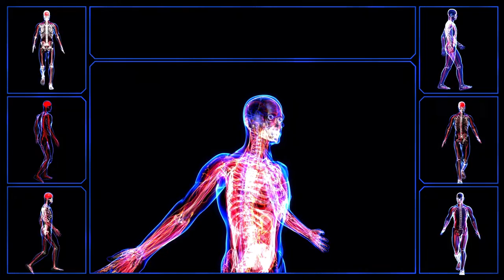Engineer Yourself The Way You Want | Create a Blissful Chemistry with Inner Engineering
stress is not a natural part of your life

stress comes from your inability to manage your own systems well this human mechanism is a complex machine the most sophisticated technology on the planet is here you try to operate this without even reading the user's manual well then it's hit and run all the time being happy unhappy stressful tranquil in agony or ecstasy everything has become accidental when you live accidentally anxiety becomes natural this one thing we must understand that human experience comes from within us pleasant or unpleasant both comes from within us if we take charge of this one thing we will determine the nature of our experience this you must do for yourself we do not know what else you will do for yourself but this one thing you must do for yourself your experience of life on this planet is wonderful this is what engineering yourself means this is what inner engineering is about about engineering yourself the way you want yourself to be you don't have to be the way i want you but you must be the way you want yourself to be if there was a choice in your life either to be blissful or miserable i know what's your choice may you know the blissfulness of your own existence

cause every

i don't wanna stop

Why you must engineer yourself,
How to Live Joyfully No Matter What | Sadhguru,
how to live joyfully no matter what,
how to live joyfully,
how to live joyfully no matter what sadhguru hindi,
how to live joyfully sadhguru,
sadhguru joyfully no matter what,
how to live a happy life,
how to live happily?,
how to be happy,
no matter what,
sadhguru how to live joyfully,
live joyfully,
1 secret to live life joyfully & exuberantly,
how to lead joyfully life all situations
Watch This If You Want Real Peace,
Engineer Your Self Into a Joyful, Wonderful and Blissful Human Being,
Create a Blissful Chemistry with Inner Engineering Online,
Engineer Yourself the Way You Want To Be with InnerEngineering
Do This One Thing to Live Blissfully - Sadhguru,
self taught software engineer,
empower yourself to create the life you want,
self taught engineer,
blissful life,
pushing yourself out of your comfort zone,
engineer to entrepreneur,
push yourself out of your comfort zone,
engineer,
mining engineer rio tinto,
audio engineer,
engineer etiquette,
training your brain to create the life you want,
feeling burnout,
free english course,
create the life you want,
english speaking course,
life-changing,
engineering management,
success,
happiness,
innerEngineering,
inner engineering,
sadhguru,
love,
joy
Engineer Yourself,
Inner Engineering,
meditation
morning meditation
stress relief
anxiety relief
meditation for anxiety
guided meditation
relaxing meditation
calming meditation
meditation video
yoga for peace
sadhguru meditation
meditate with sadhguru
online meditation course
meditation course
course
inner engineering
shambhavi mahamudra